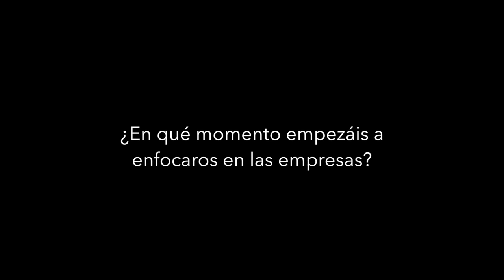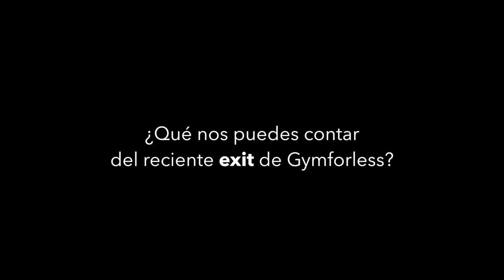El futuro de Gymforless después del "exit"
Oriol Vinzia, CEO de Gymforless nos explica su inicio en el proyecto y el futuro del mismo después de anunciar la compra por parte de la empresa Sodexo.